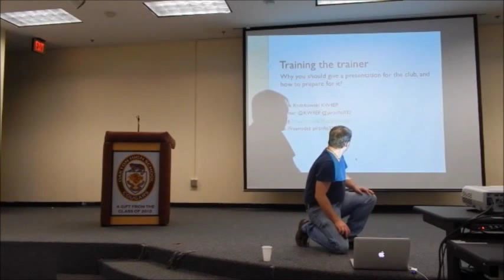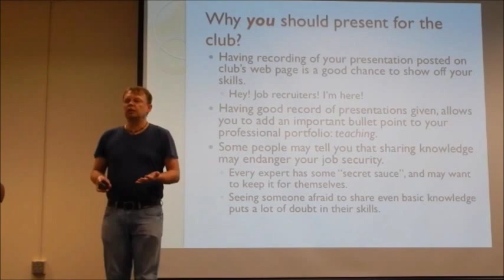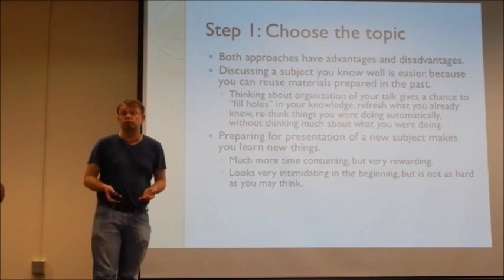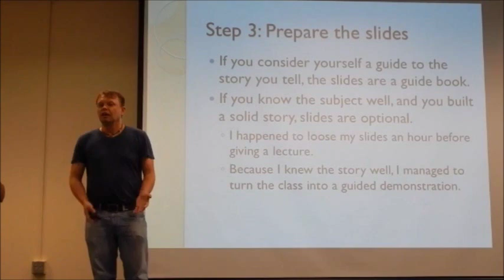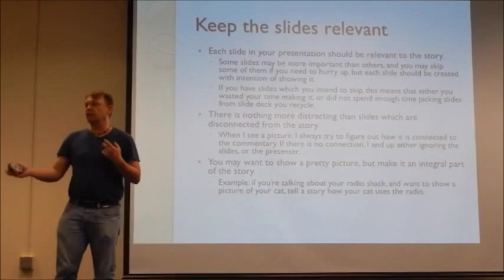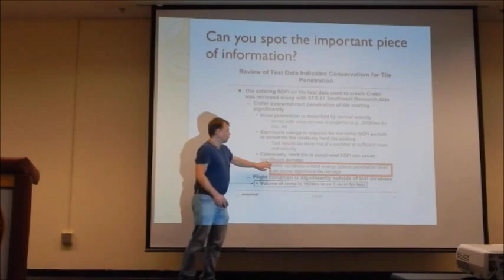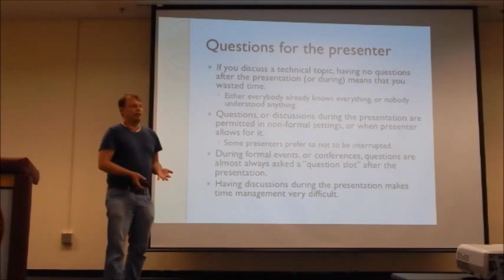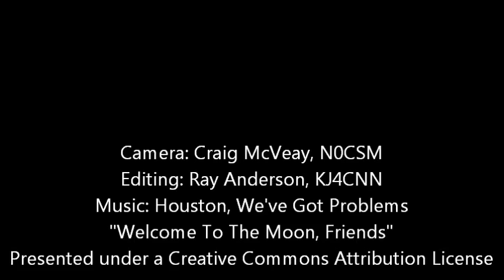Training the Trainer